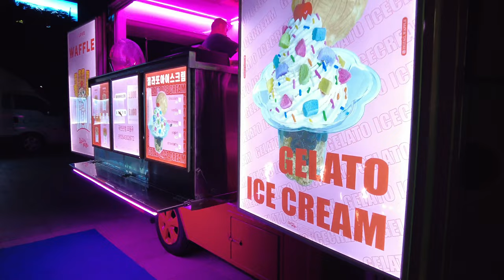(4K)광화문광장에서 시청광장까지 야경 보며 은밀한 달빛산책(Let's walk from Gwanghwamun Square to City Hall Plaza at night)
Let's walk from Gwanghwamun Square to City Hall Plaza on a summer night. 광화문광장에서 시청광장까지 야경 보며 은밀한 달빚산책